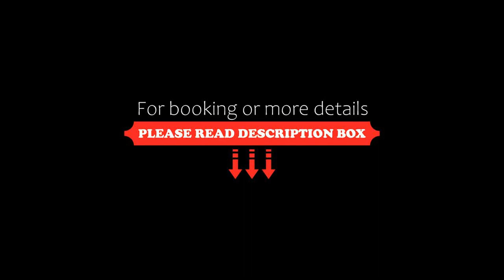Six Senses Kaplankaya, Akbük, Turkey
About Property:
Located in Milas in the Aegean Region, 84 km from Bodrum City, Six Senses Kaplankaya boasts a spa centre. The resort has a sauna and fitness centre, and guests can enjoy a meal at the restaurant.
Each room at this resort is air conditioned and is fitted with a flat-screen TV with cable channels. A terrace or balcony are featured in certain rooms. Extras include bath robe, slipper and a hair dryer.
Sage & Sea Restaurant, Wild Thyme Restaurant and Meze by the Sea Restaurant serve u...
Property Type: Resort
Address: Bozbük Mahallesi Merkez Sokak No:198 Muğla , 48200 Akbük, Turkey
Searching For
1. Six Senses Kaplankaya - Akbük - Turkey
2. Six Senses Kaplankaya - Akbük - Turkey Address
3. Six Senses Kaplankaya - Akbük - Turkey Rooms
4. Six Senses Kaplankaya - Akbük - Turkey Amenities
5. Six Senses Kaplankaya - Akbük - Turkey Offers and Deals
Audio Credit:
Track Title: Blank Slate
Artist: VYEN